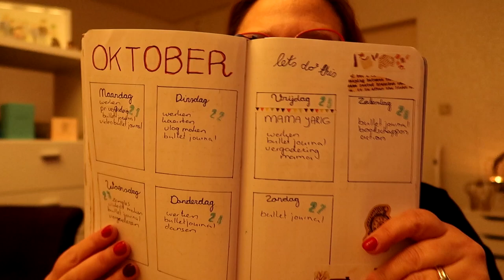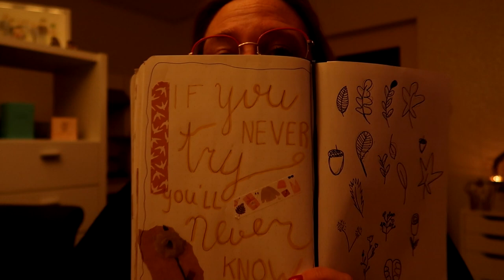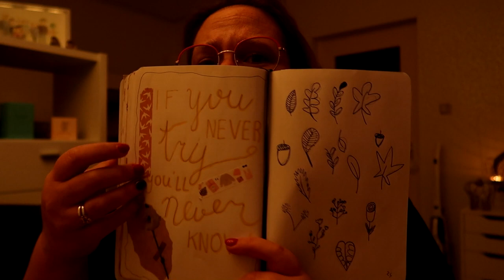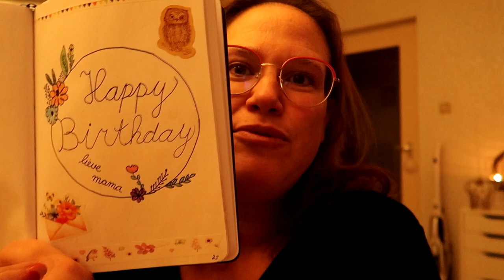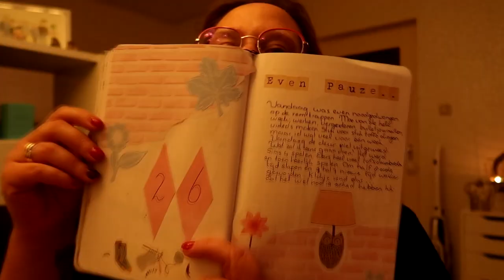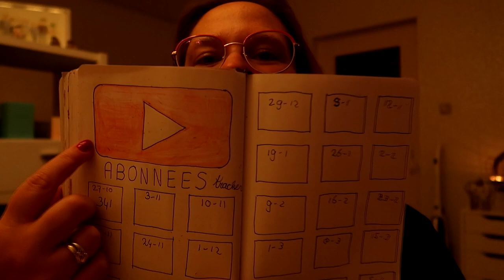30 DAGEN BULLET JOURNAL CHALLENGE - WEEK 4